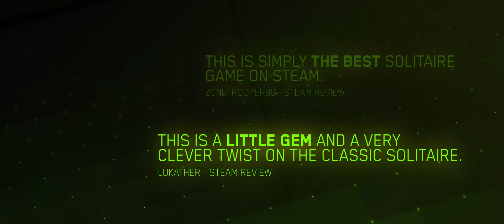The Solitaire Conspiracy: Return of the Merry | OUT NOW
A free update to The Solitaire Conspiracy, Return of The Merry adds new cards, new music, and new FMV cutscenes featuring Samantha Béart (North Star Rising, The Hitchhiker’s Guide to the Galaxy - BBC Radio).